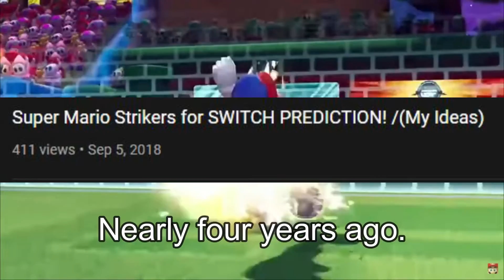NINTENDO DIRECT [February 9th, 2022] REACTION || N1N10DoBoy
When’s the Nintendo Music service though.